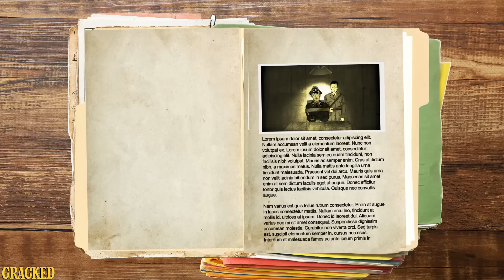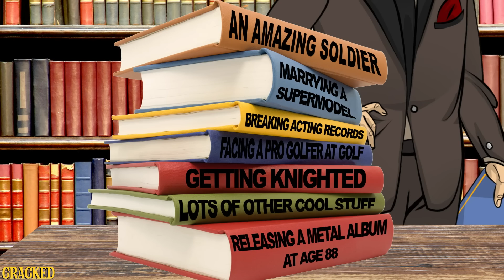Christopher Lee's Life Is Way Cooler Than Yours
If fiction mirrored reality, Christopher Lee's Saruman would be ruling Middle-earth and using Sauron's helmet as a chamber pot.